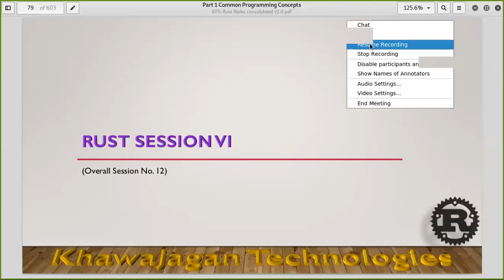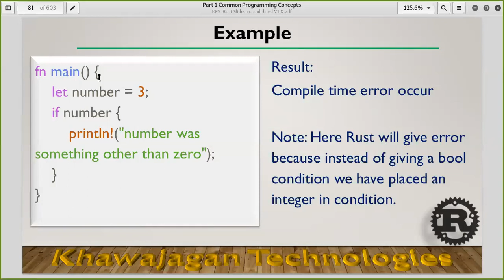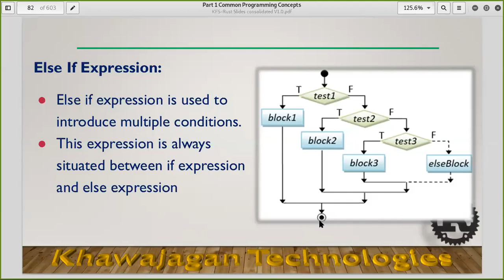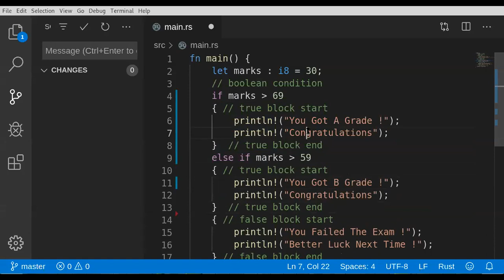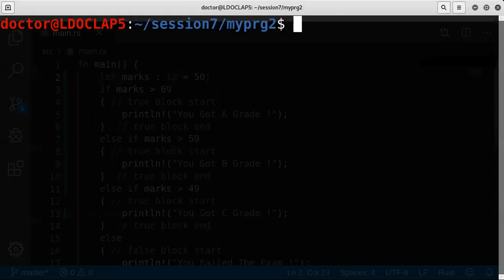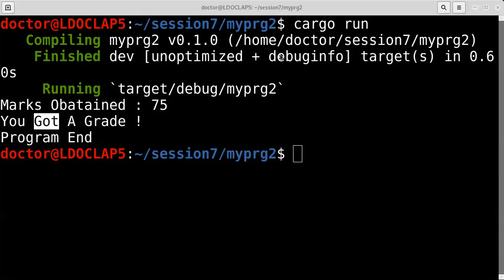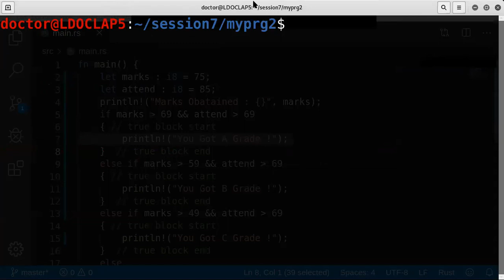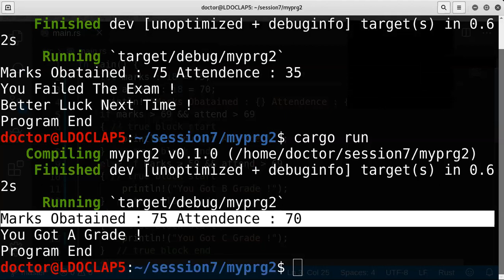Introduction To Rust - Lecture 06 Part 01 - If Else If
Nested If ( if-else-if )
Lecture 06